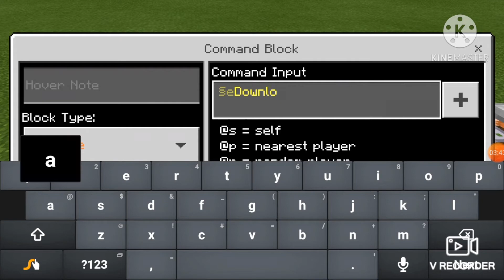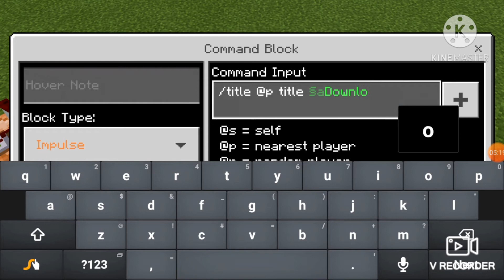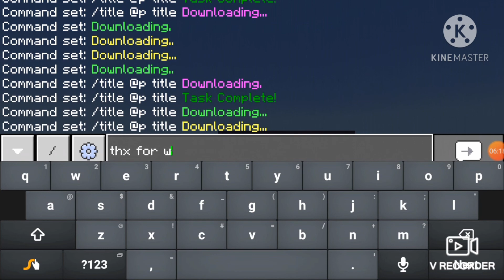How to make a Task from Among us in minecraft